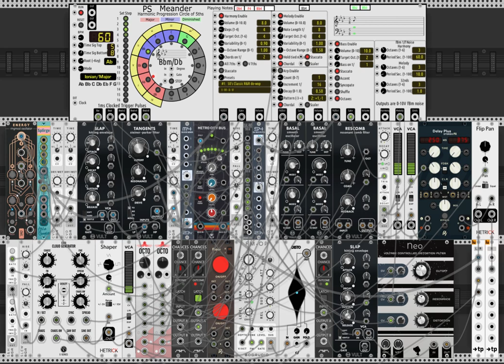Neu Dusseldorf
Made with VCV Rack - and with the new Meander module.